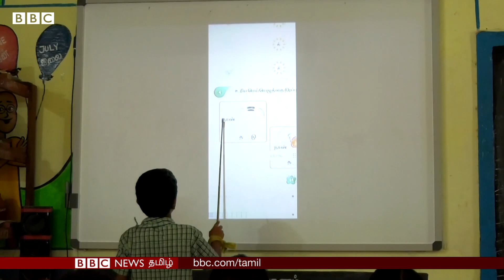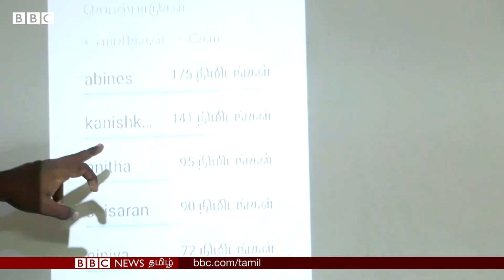Teachers day 2022: Tamil Nadu-ஐ சேர்ந்த Ramachandran-க்கு நல்லாசிரியர் விருது ஏன்? என்ன செய்தார்?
ராமநாதபுரம் மாவட்டம் பரமக்குடி தாலுகா போகலுர் ஒன்றியம் கீழாம்பல் ஊராட்சி ஒன்றிய தொடக்கப் பள்ளியில் பணியாற்றி வரும் இடைநிலை ஆசிரியர் ராமச்சந்திரனுக்கு தேசிய நல்லாசிரியர் விருது அறிவிக்கப்பட்டுள்ளது.